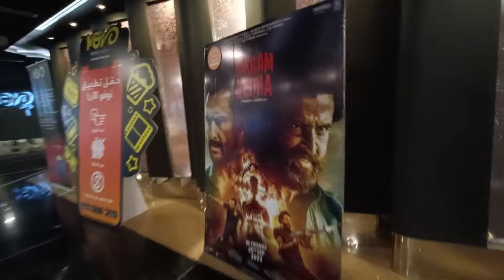MALL OF QATAR DOHA ! PLACE TO VISIT!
Mall of Qatar.Shoping mall.your ultimate Destination for Shopping.Dining& Entertainment.